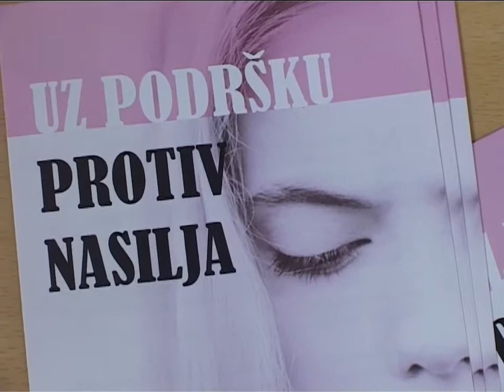Žene invalidi često žrtve nasilnika | 06.11.2014